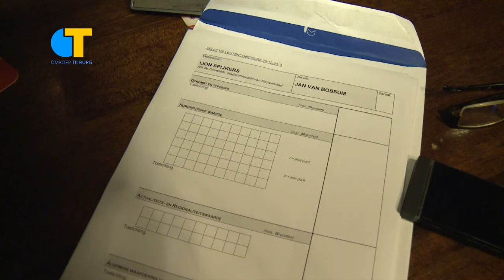Vurleuteren in Tilburg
Op zaterdag 28 december vond het vurleuteren  in Tilburg in cafe de Fijnproever plaats. Dit is een van de activiteiten van de stichting openbaar carnaval  Tilburg.